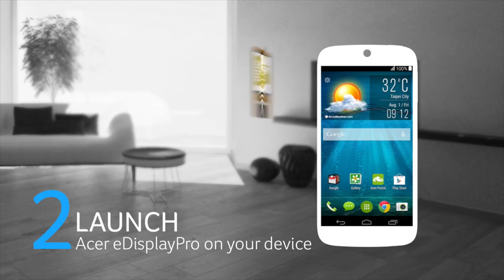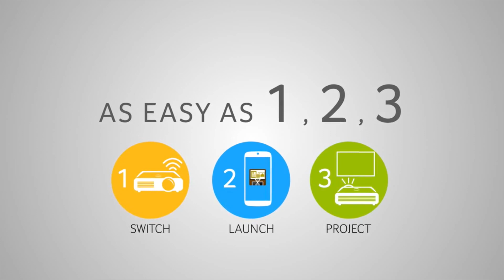Acer Wireless Projection Teaser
Viele Acer Projektoren ermöglichen die optionale Ausstattung mit einem Wireless Adapter wie z.B. dem MHL Dongle MWA3. Dank den dazugehörigen Apps und Programmen ist die Versorgung mit Content vom Smartphone, Tablet oder auch Notebook kein Problem. Aber schauen Sie selbst, welche Möglichkeiten die Acer Wireless Projection bietet!

Acer Beamer bei Beamershop24!